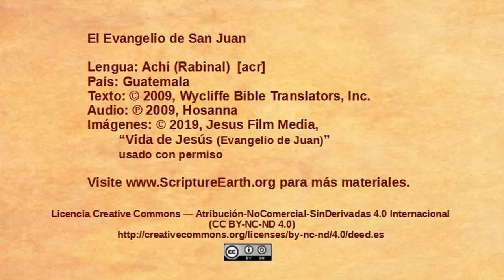Achí Rabinal - John 13:1-17 “Jesus washes disciples feet” [acr-R]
Scripture Videos from the Gospel of John in Achí Rabinal of Guatemala. [acr-R]